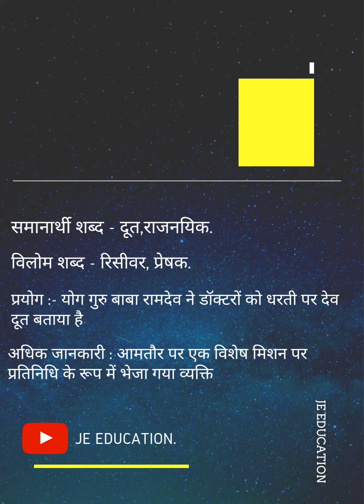English Meaning of Word "Envoy"